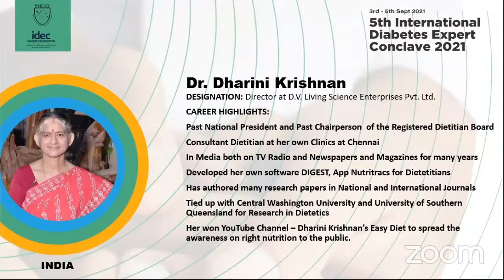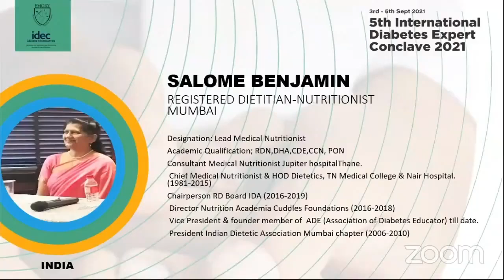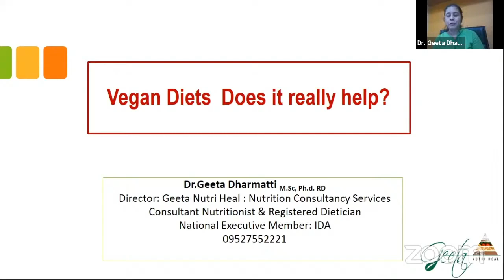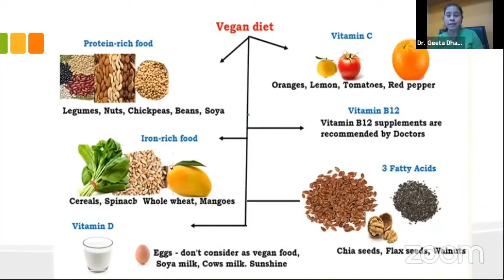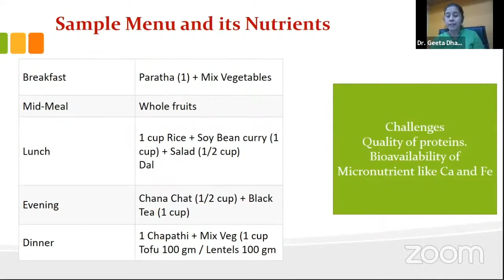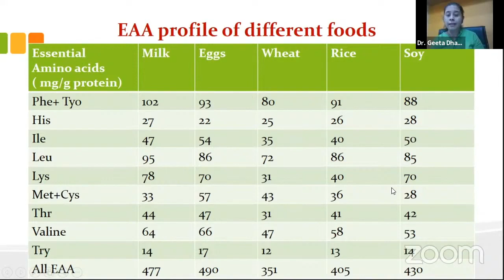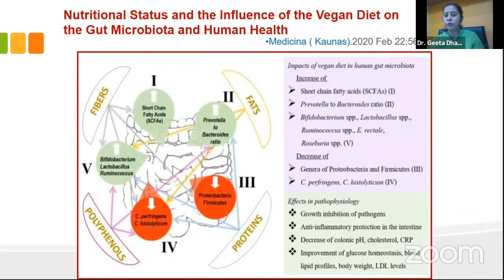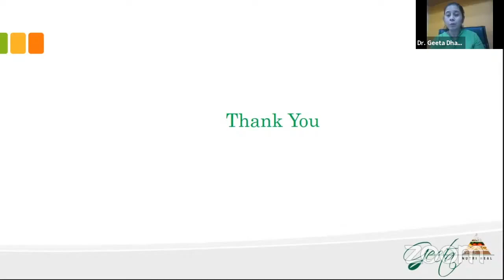Vegan diet does it really help | IDEC 2021